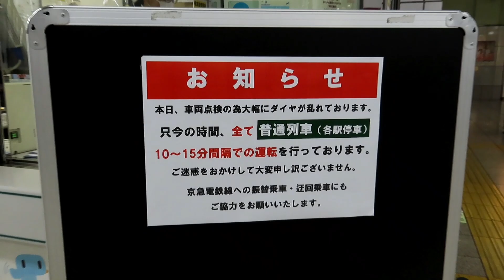【空快と区快運休】羽田空港第1ターミナル駅 列車発着シーン集[東京モノレール](2020.8.18)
2020年8月18日、東京モノレールは車両点検を行ったため遅延が生じ、空港快速及び区間快速が運休となり普通のみ運転されました。そのときの羽田空港第1ターミナル駅での列車発着シーンをお届けします。

改札横の案内では10～15分間隔と書かれていたり放送されていましたが、実際は4分間隔で来てました。最後の発着動画で倍速を用いて4分で来ることを確認することができます。

0:00 改札口
0:18 遅延の旨を伝えるお知らせ
0:29 電光掲示板・駅名標
0:45 普通羽田空港第1ターミナル行き 発着
1:43 普通浜松町行き 到着
1:52 普通浜松町行き 発着
2:45 普通浜松町行き 発車
3:05 普通浜松町行き 到着＆普通羽田空港第2ターミナル行き発車
3:36 次列車到着までの時間計測(改札での案内が嘘ついている証拠)
4:11 普通浜松町行き 到着